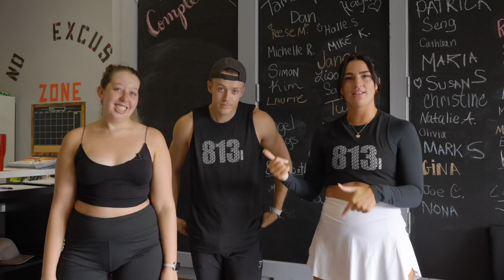A Workout Routine You Can Enjoy! | The Lab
💃🏼💪🏼We tried this unique gym in South Tampa. Whether you’re a dancer, want to try out dancing, or just want to get a personal trainer experience in a group fitness class The Lab has what you need!